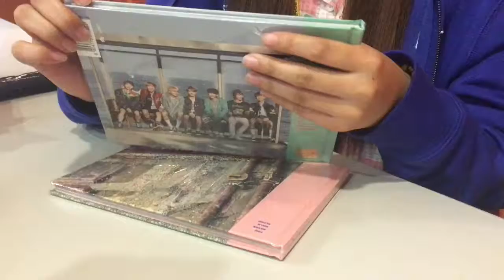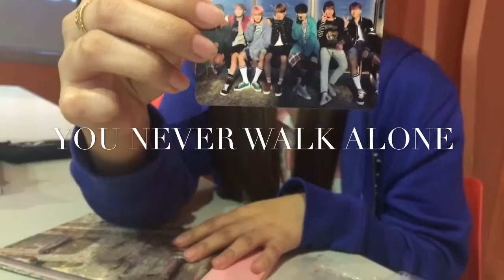[SHORT UNBOXING] BTS - WINGS: YOU NEVER WALK ALONE ALBUM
Did this in the office so it was short and I just needed to know who I got!